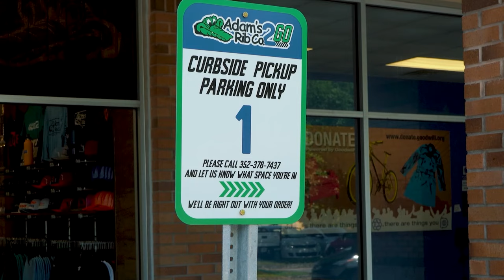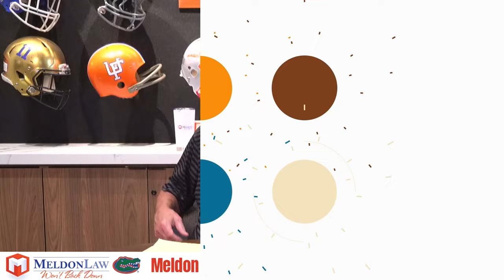Another Dooley Noted Podcast // Episode #332 ~ The HBC Steve Spurrier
On this episode, Pat Dooley is joined by HBC Coach Steve Spurrier, courtesy of Meldon Law!
We'll have the Big Mill's Cheesesteaks' "Yes, No Way, or Maybe,"
Hesser & Kipke's “Three Things,” Leonardo's Millhopper Pizza "Quick Picks,"
Adam’s Rib Co. 2GO  "Gator of the Week,"